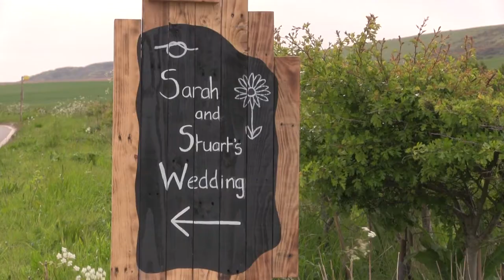The Wedding of Sarah and Stuart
A day full of smiles celebrating Sarah and Stuart's wedding aboard The Irene, before moving onto Tapnell Farm.